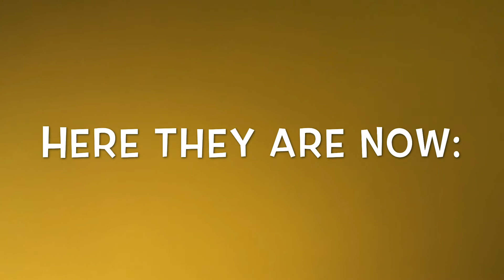Baby Videos of Piper and Cheerio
I found some videos from a couple of years ago of when Piper and Cheerio were tiny little rats and thought I’d share.

Sorry for the large delay in uploads; I managed to sign myself out of YouTube and couldn’t get back in again :/ luckily, I managed!